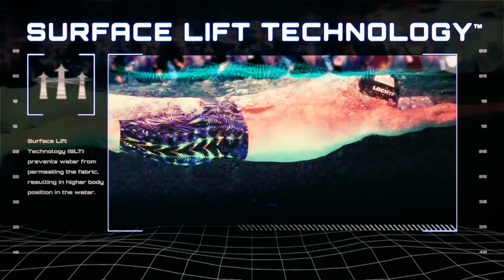Swim Poll of the Week: Which Team Will Qualify for the ISL Final?